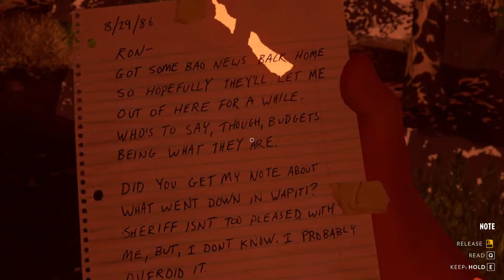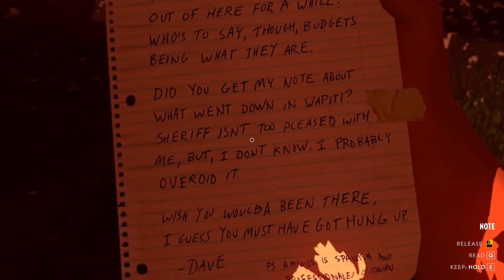There are TWO Naked Women - Firewatch: Part 2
Tony and Tyler come across two naked campers at the lake...and wreck their stuff.